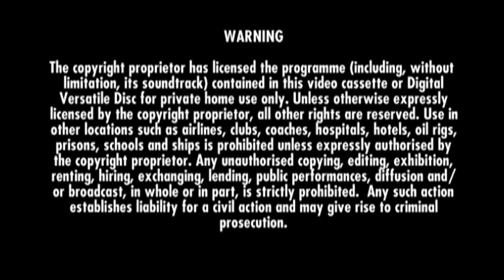WHIPLASH (2014) | Inicio DVD España